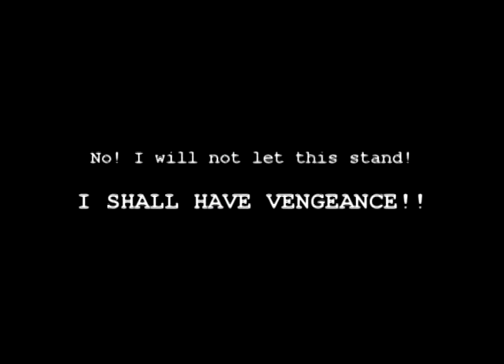Let's Play Pokémon Stadium 2 PT15 - Prime Terror ~ Vs. Marty!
The finals of the Prime Cup has us encounter the feisty Cooltrainer(M) Marty, who's got a pretty stellar team with one star - Mew. His team is very good and doesn't need any real strategy, as he just tries to overpower you.

I will not let this man stand in my way!!